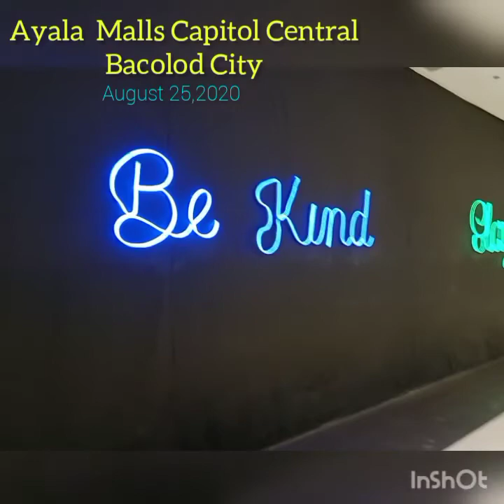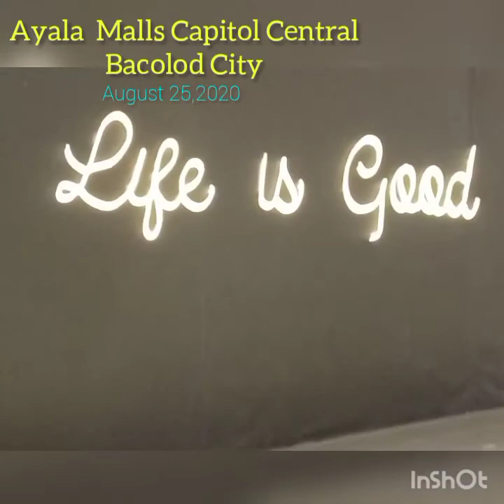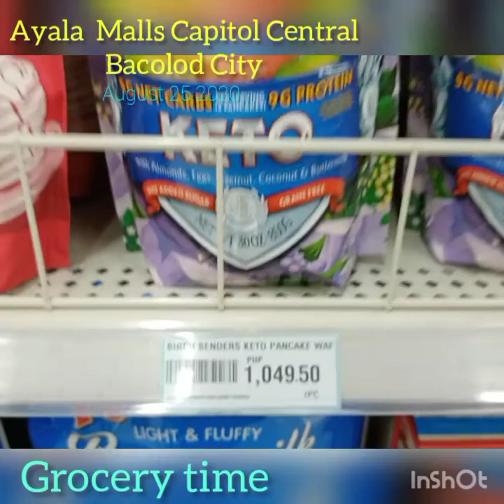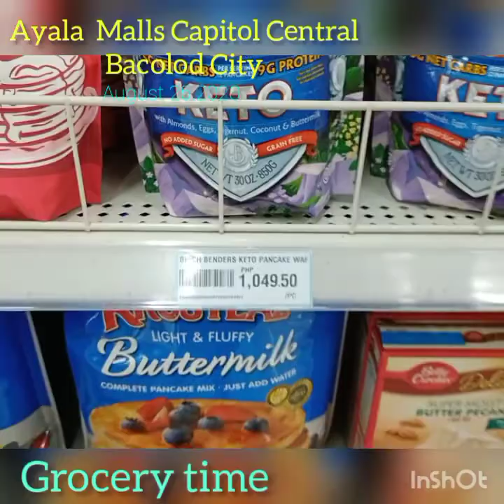Ayala Malls Capitol Central Mall,Bacolod City 08/25/20